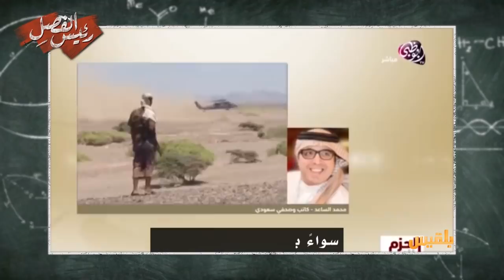رئيس الفصل | هل كنت تعرف أن العرب في اليمن أقلية؟